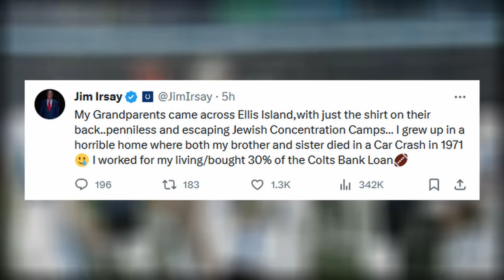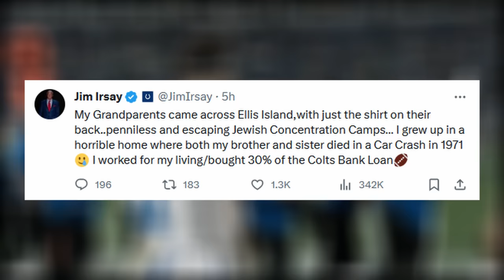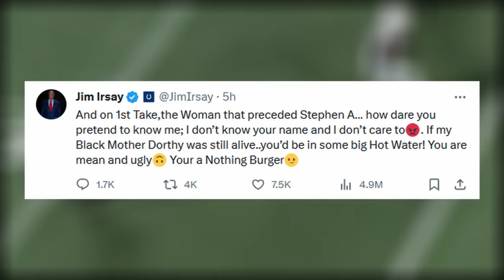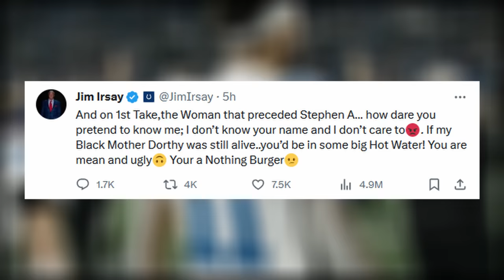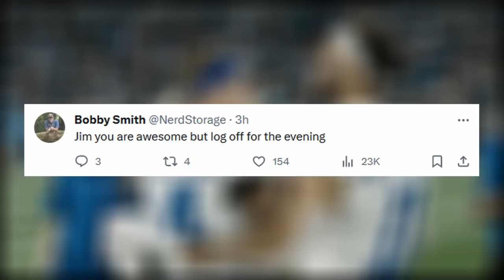Colts Owner Jim Irsay Slams Stephen A Smith & Threatens To Sue ESPN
Jim Irsay responded on Twitter today in response to Stephen A Smith and Kimberly Martin's criticism of him regarding his HBO Sports interview. The Colts owner in the interview had said he was prejudiced against because he was a rich white billionaire.

0:00 Jim Irsay HBO Sports Interview
2:21 First Take panel discuss Jim Irsay's comments
7:02 Jim Irsay's Response To Stephen A Smith & ESPN